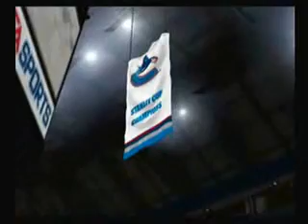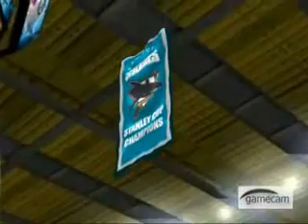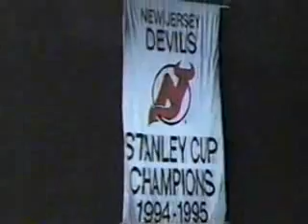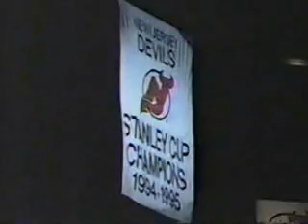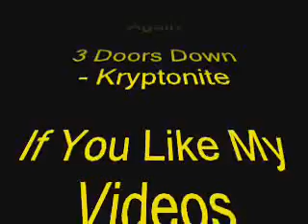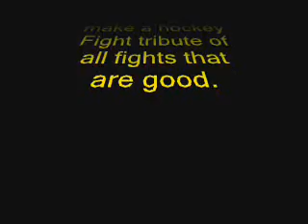Stanley Cup Prt. 2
prt 2 of a multi parted tribute